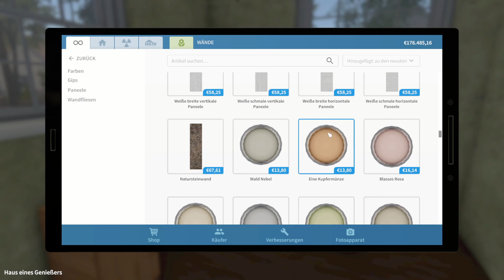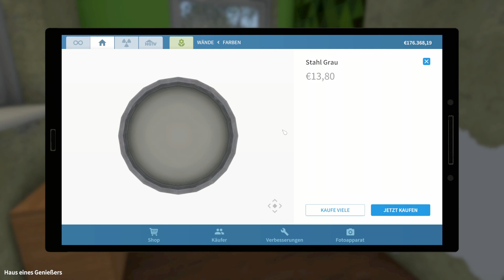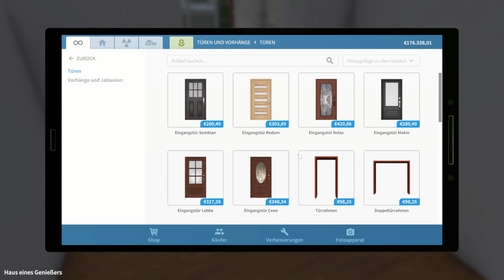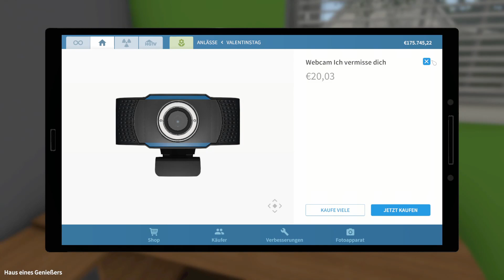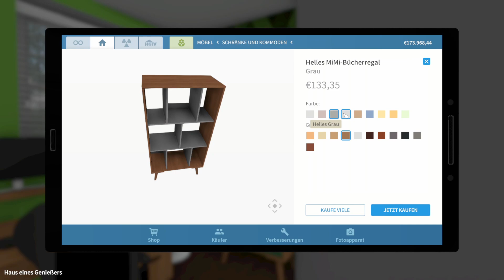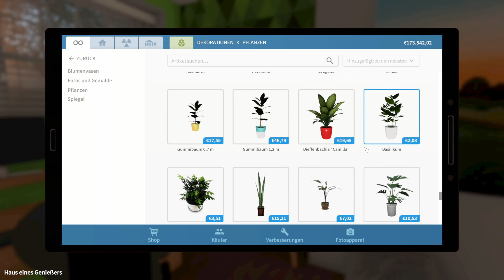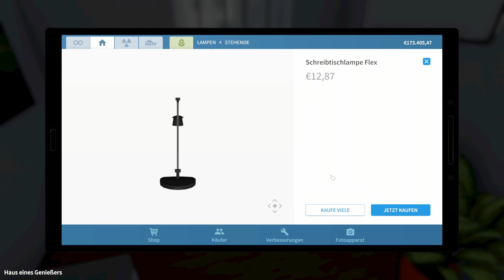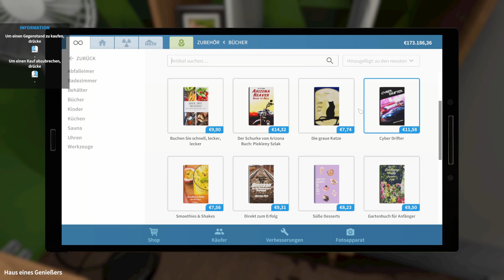House Flipper inkl. DLCs | #031 Arbeitszimmer in grüner Idylle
Wir spielen House Flipper inkl. der DLCs "Garden Flipper" & "HGTV House Flipper"
► Ein aufbauendes Simulationsspiel

Wir sind ein kleiner Immobilienmakler und wollen DAS Ein-Mann(Frau)-Renovierungsunternehmen werden! Hierzu kaufen, renovieren und verbessern wir unter anderem zerstörte Häuser. Wieder aufgebaut können wir sie gewinnbringend verkaufen.
Es sind fast keine Grenzen gesetzt und durch die DLCs gibt es noch mehr Möbel und Möglichkeiten, unter anderem auch den Garten aufzuhübschen, sowie an Wettbewerben teilzunehmen!

Ein frischer Arbeitsraum macht total happy, gut gelungen und wieder einmal bin ich erstaunt was man alles machen kann :D